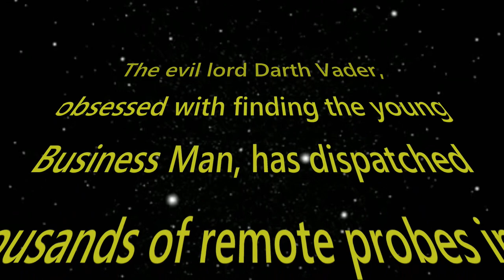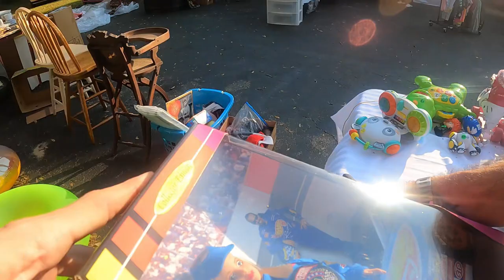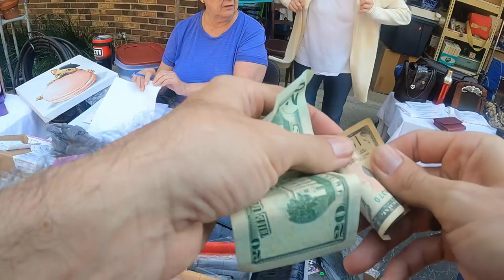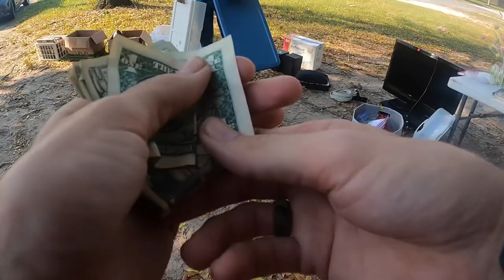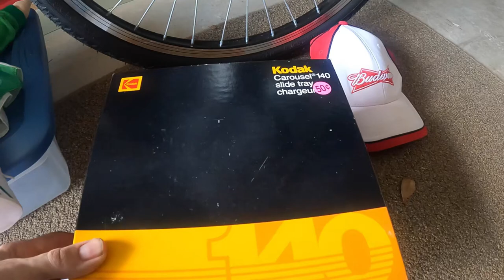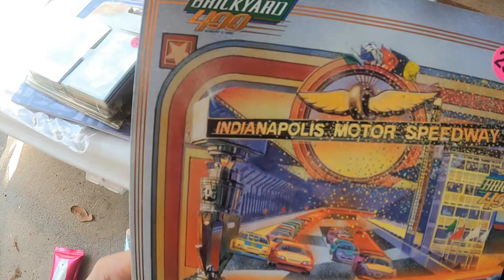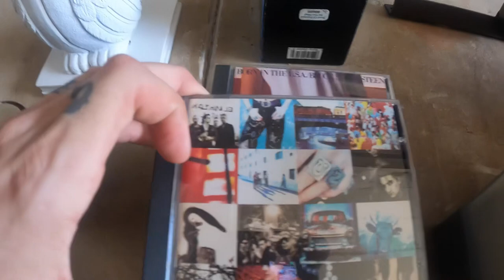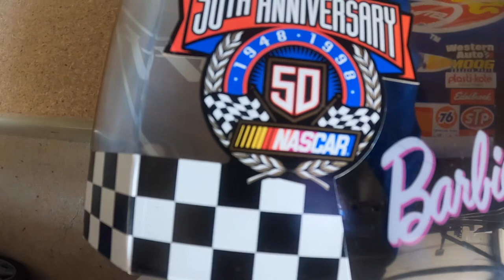FANTASTIC FRIDAY Sourcing Day!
Join Pops, And I as we source for my Resale Business, This Friday was a good day and we scooped up some great deals. :) And Tell All your friends about me :)